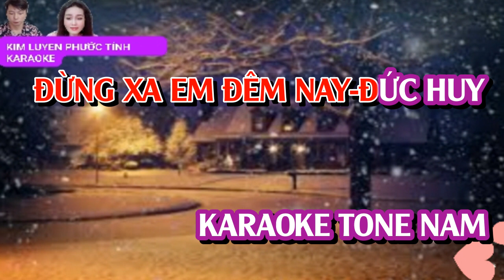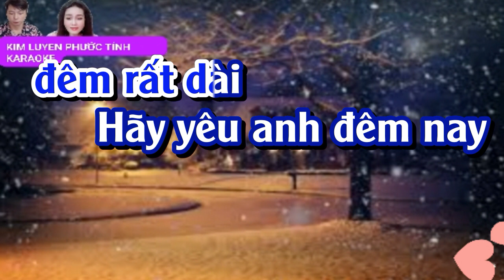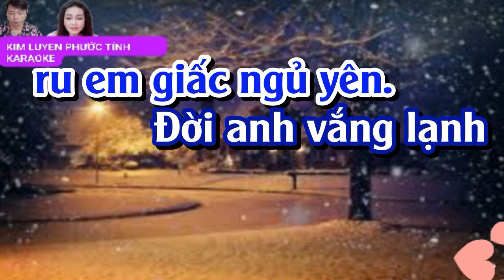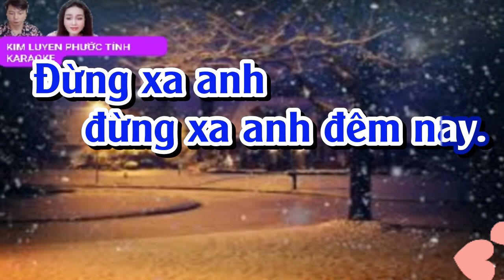ĐỪNG XA EM ĐÊM NAY KARAOKE TONE NAM ( PHƯỚC TÍNH)